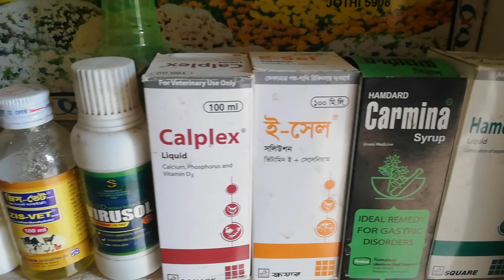কবুতর পালন করে সফল কলেজ পড়ুয়া দুই বন্ধু || মাস শেষে আয় ১২ হাজার টাকা || Youth agro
Youth agro কৃষি ভিত্তিক ইউটিউব চ্যানেল। যেখানে নিয়মিত কৃষি ভিত্তিক প্রতিবেদন উপস্থাপন করা হয়। কৃষি প্রধান বাংলাদেশে কৃষি কে ভালোবেসে নতুন নতুন তরুন উদ্দোক্তা তৈরি করাই আমাদের মূল লক্ষ। আপনাদের সহযোগিতা ও গঠন মুলক পরামর্শ সবসময়ই আশা করছি।

আপনাদের কৃষি ভিত্তিক প্রতিবেদন আমাদের চ্যানেলে উপস্থাপন করতে ০১৭৮৯-৫৩৫৭১৬ এই নাম্বারে কল করুন